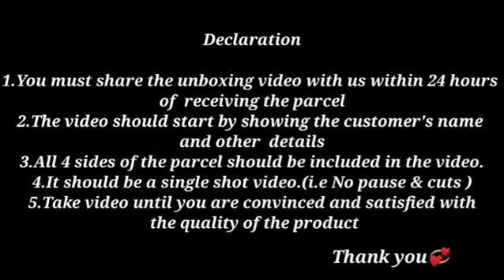അടിപൊളി ടോപ്പുകൾ ഏറ്റവും കുറഞ്ഞ വിലയിൽ 😱🤩🤩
Declaration

1.You must share the unboxing video with us within 24 hours of receiving the parcel

2.The video should start by showing the customer's name and other        details

3.All 4 sides of the parcel should be included in the video.

4.It should be a single shot video.(i.e No pause & cuts )

5.Take video until you are convinced and satisfied with the quality of the product

NB:
Please not that the colours in the video/ image can slightly vary from the orginal product due to lighting / camera lens